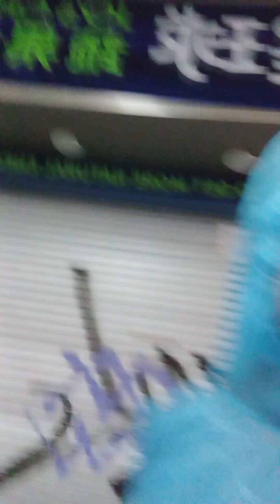menemukan nenek sendiri di taman keadaan hujan angin petir vlog TKW Hongkong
menemukan nenek sendiri di taman keadaan hujan angin petir tak ada orang satupun .kasihan dan diapun jln ya GK bisa CPT harus pelan astaghfirullah
dan aku antar sampai bawah rumah nya

terima kasih atas kunjungan dan suprotnya juga doanya buat teman-teman semua yg sudah menonton Vidio kami semoga sehat selalu panjang umur lancar urusannya banyak rejekine berkah hidupe SUKSES dunia akherat AAMIN